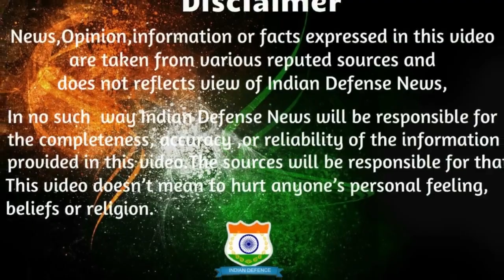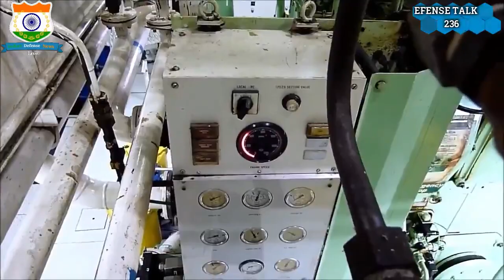Indian Defence News:Pakistan Crying on India,Maldives Power deal with Pak,INS Delhi Upgrade,Rustom 2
Today's Latest Indian Defence News / Indian defence Update in Hindi As Follow:Indian Defence News:Pakistan Crying on India,Maldives Power deal with Pak,INS Delhi Upgrade,Rustom 2 in 2020,L & T news Brahmos facility,Hindi

-Tapas BH-201 (Rustom II) program to be Accelerated
-Indian Navy destroyer INS Delhi receives extensive combat systems makeover during MLU
-BHEL to partner Zorya of Ukraine in overhauling warship engines
-Maldives jabs India again, signs power deal with Pakistan
-L&T inaugurates new production line for BrahMos TLC
-Multiple types of BrahMos missile under development
-India doesn’t need weapons, it can kill us with water : Pakistani Think Tank